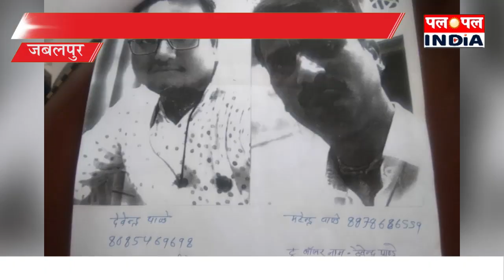फिंगरप्रिंट लेकर निकाल लिए पैसे | Pal Pal India News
आए दिन धोखाधड़ी करने के मामले सामने आ रहे हैं जिसमें अलग अलग तरीकों से पैसों की ठगी की जा रही है इसी तरह का मामला ग्वारीघाट थाना स्थित सामने आया है जिसमें रोशनी वंशकार नाम की महिला के अकाउंट से  देवेंद्र पांडे और महेंद्र पांडे नाम के दो लोगों ने रोशनी के अकॉउंट से करीब सत्तर हज़ार रुपए निकाल लिए । जिसकी शिकायत उन्होंने पुलिस से की तो दोनों आरोपियों ने उल्टा महिला और उसके घर वालों को ही डरा धमका रहे हैं मीडिया से बात करते हुए रोशनी और उनके पति ने आरोप लगाते हुए कहा कि हमारे आवास योजना के सत्तर हज़ार निकाल लिए जिसकी शिकायत अनुसूचित जाति कल्याण थाने में की  और दोषियों के खिलाफ कार्यवाई करने की मांग की है ।
ब्यूरो रिपोर्ट पलपलइंडिया